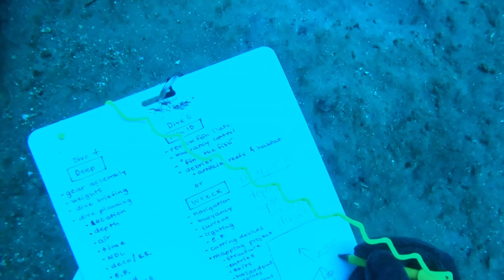Bridge Span, Sharks, Panama City - July 2023